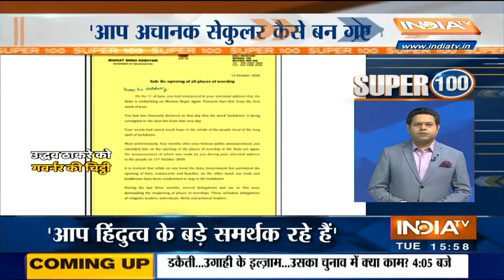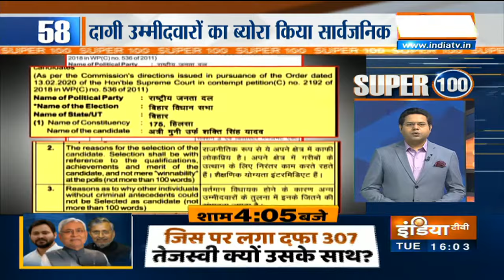आज दोपहर की 100 ख़बरें | Super 100 | October 13, 2020